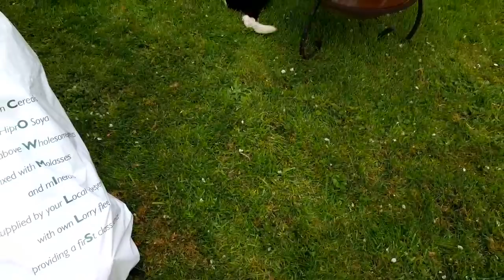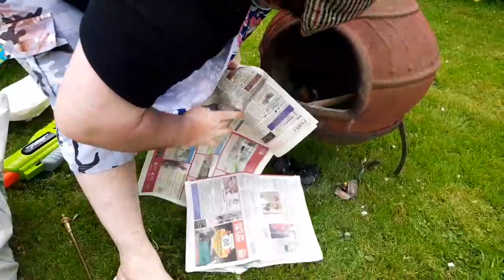GREEKGODX GARDEN PARTY STREAM (Kkona KFC Chicken)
09/05/2018 full stream